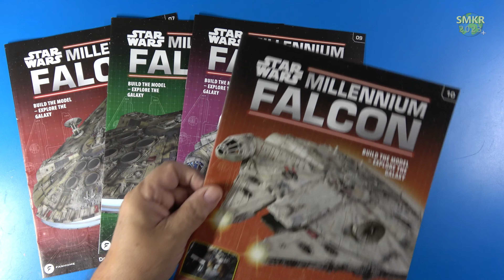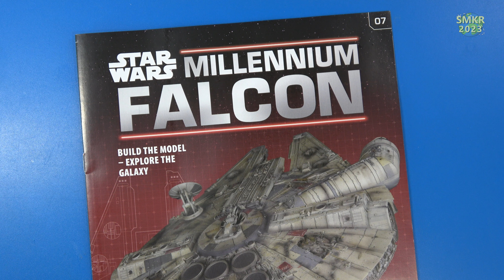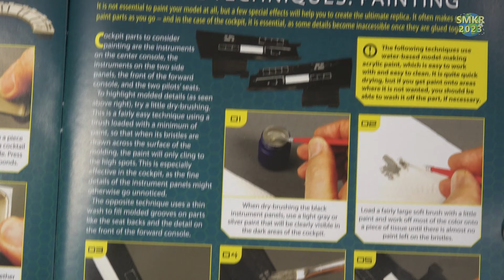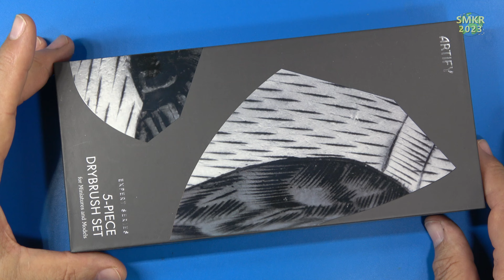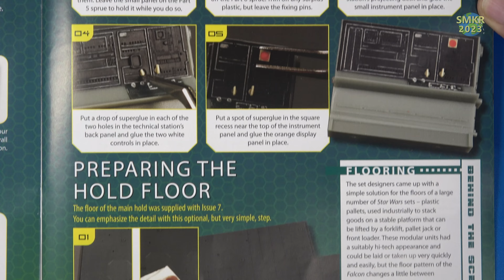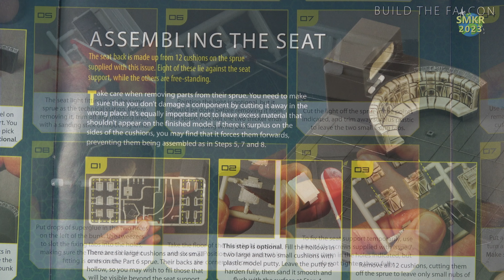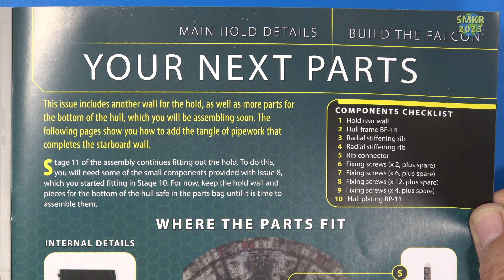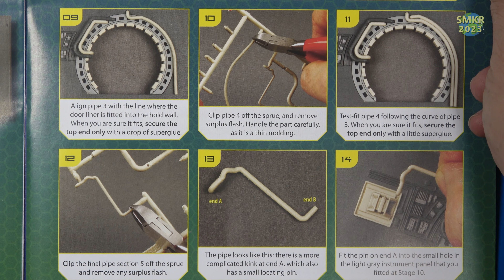Star Wars Millennium Falcon Stages 7 to 11 By FanHome | ASMR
Build the Star Wars Millennium Falcon Pack 3 Stages 7 to 11 By FanHome

Dry Brush Set

Follow my Build of the Star Wars Build Your Own Millennium Falcon by FanHome.

Several models of the Millennium Falcon were used to make the original Star Wars trilogy – but the most iconic was built for the action sequences in the second movie, The Empire Strikes Back. This model is an authentic, official movie-accurate replica, built to the same scale, with all the external details as seen on screen.

High quality metal and ABS parts give this easy-to-build replica a high degree of realism as well as customizable qualities. Pre-painted parts give the model ship an authentic look, and fully functional electronics complete a must-have model for all Star Wars fans.

Specifications:

* Length: 32 inches
* Width: 23 inches
* Height: 7.5 inches
* Weight: approx. 11 kg
* Metal and ABS parts
* Faithful, detailed reproduction
* Illuminated thrusters, cockpit and lights
* 1:1 scale replica of the screen-used miniature
* Large number of articulated parts that can be moved into different positions

Timestamp:
00:00 - Introduction
01:31 - Pack Three Parts
05:17 - Stage 7 Main Hold Couch and Detail Paint the Cockpit
16:14 - Stage 8 Technical Station, Washing the Hold Floor
23:42 - Stage 9 Cockpit Light Test, The Gribbles
29:40 - Stage 10 Lining the Door, Hold Wall Details
33:20 - Stage 11 Main Hold Wall Pipework